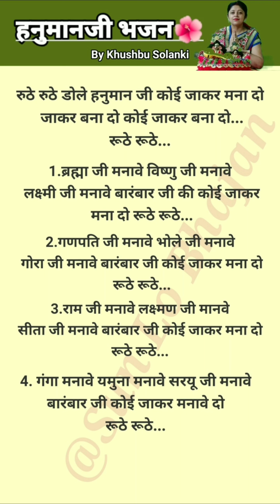🙏🚩आज मंगलवार के दिन यह सुपरहिट भजन जरूर सुने 🌿💯 मिलेगा हनुमान जी का आशीर्वाद 🙌🦚@By Khushbu Solanki